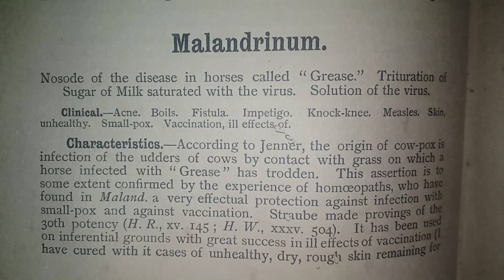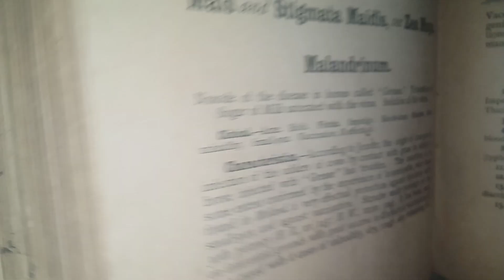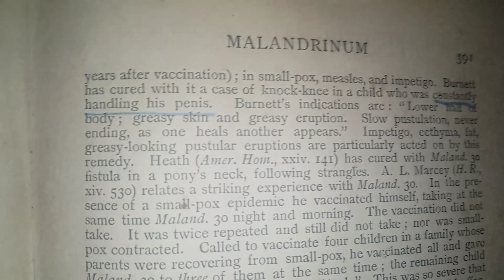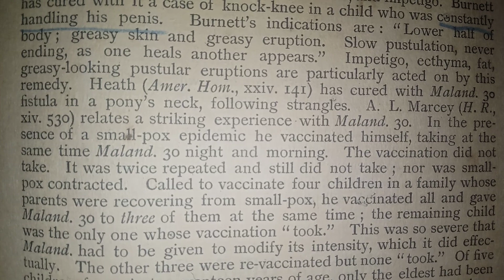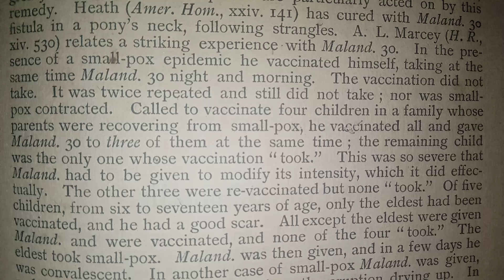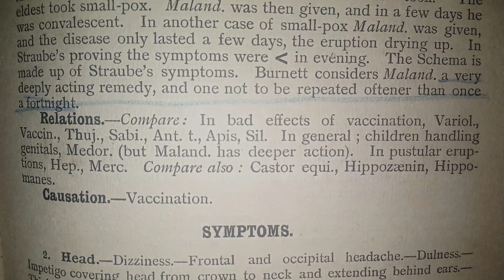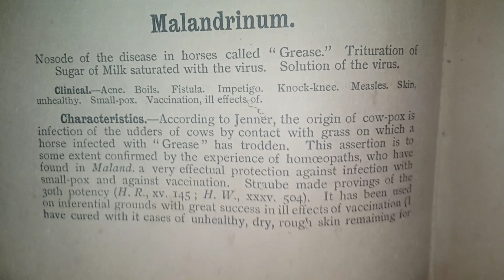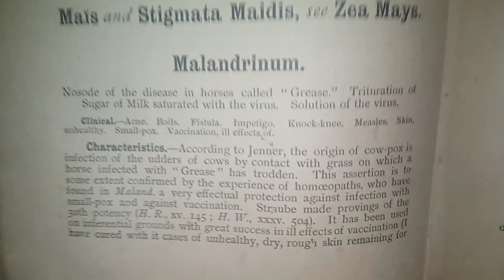Hard Copy Materia Medica 1902. Malandrinum.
CAUSATION: Vaccination. [As Published in the Hard Copy Book from 1902]
Following are the SYMPTOMS, as Published in the Book from 1902:
Head.-Dizziness.-Frontal and occipital headache.-Dulness.-Impetigo covering head from crown to neck and extending behind ears.-Thick, greenish crusts with pale, reddish scabs, itching lesser in evening.
Eyes.-Red stripes under eyes.
Ears.-Profuse, purulent, greenish-yellow discharge, mixed with blood.
Mouth.-Tongue: coated yellow, with red streak down middle (typhoid); cracked and ulcerating down middle; swollen.
Stomach.-Vomiting of bilious matter; nausea.
Abdomen.-Pains around umbilicus.
Stool.-Dark, cadaverous-smelling stool.-Yellowish, foul-smelling diarrhoea.
Male Sexual Organs.-(Child constantly handles his penis.)
Female Sexual Organs.-Vagina closed with impetiginous crusts, yellowish-greenish-brown in colour.
Back.-Pain along back, as if beaten.
Limbs.-Sore pains in limbs and joints.-Run-arounds on nails of hands and feet.
Upper Limbs.-Impetiginous crusts on extensor sides of forearms.
Lower Limbs.-Pains, esp. in l. tibia, with petechiae-like patches on anterior aspect of l. leg from knee to ankle.-Petechiae on both thighs,  l.-(Knock-knee.)
Skin.-Small-pox.-Measles; also as preventive.-Impetigo covering back of head, extending over back to buttock, and even into vagina; covering labiae.-Impetigo on extensors of forearms.-Boils.-Malignant pustule.-Bad effects of vaccination (dry, harsh skin).-Small, dusky red spots on legs, not disappearing on pressure.-(Typhoid fever.-Petechial typhus.)